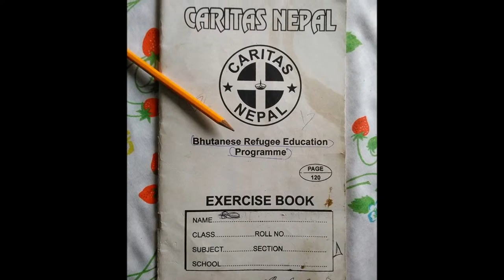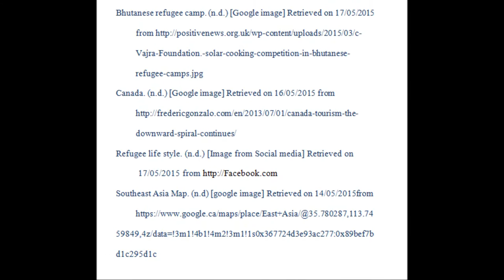BACK TO BACK STORY